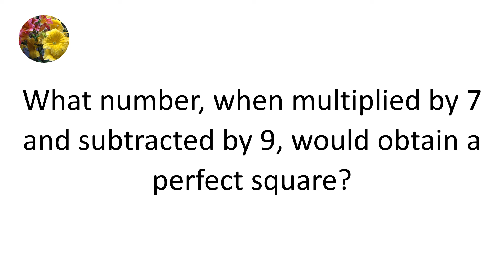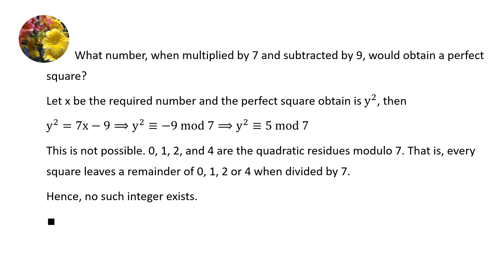Number Theory (NT-335)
What number when multiplied by 7 and subtracted by 9, would obtain a perfect square?